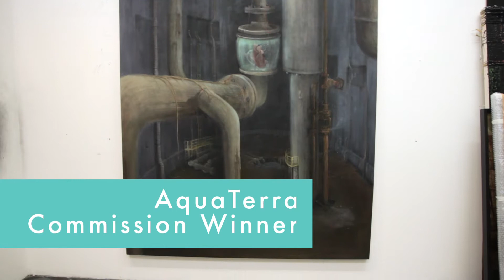Tomasz Wrobel - Aquaterra Commission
Tomasz Wrobel discusses his Aquaterra Commission, talking about his processes and how his practice developed whilst at Gray's School of Art using recent work and the commission as example pieces.